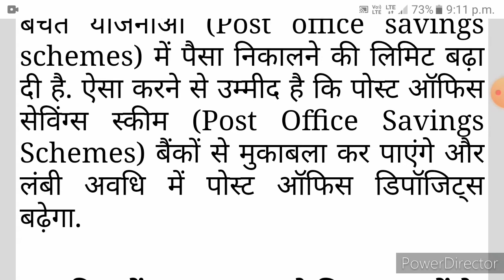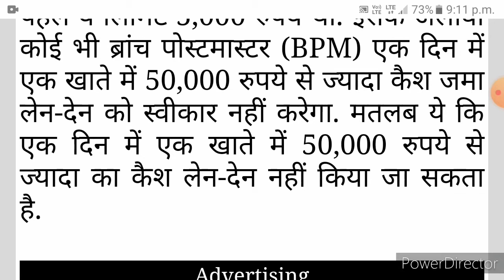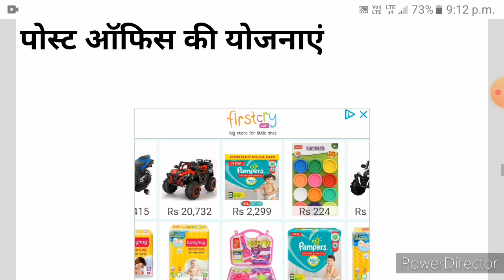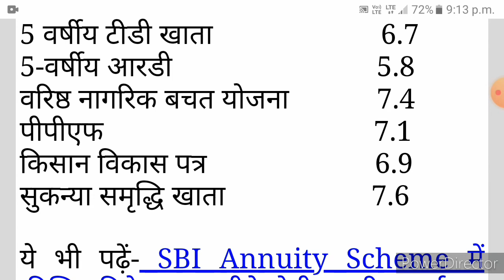changing in post office rule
post office news. post smachar. post office important news.changing in post office rule. new rule in post office. big changing in rule in post office. office me nya niyam. custmor for new rule.